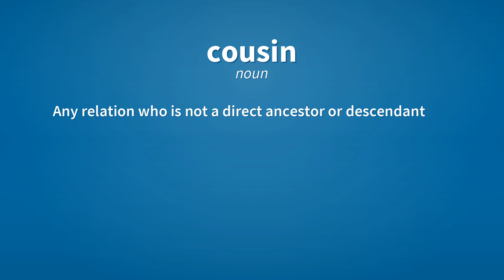Cousin | Meaning of cousin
See here, the meanings of the word cousin, as video and text.

cousin (noun)
    The child of a person’s uncle or aunt; a first cousin.
        I think my cousin is a good man.

cousin (noun)
    Any relation who is not a direct ancestor or descendant but part of one's extended family; one more distantly related than an uncle, aunt, granduncle, grandaunt, nephew, niece, grandnephew, grandniece, etc.

Reference:
    cousin